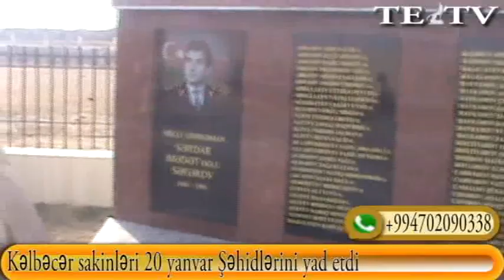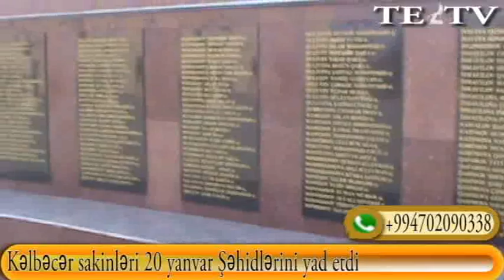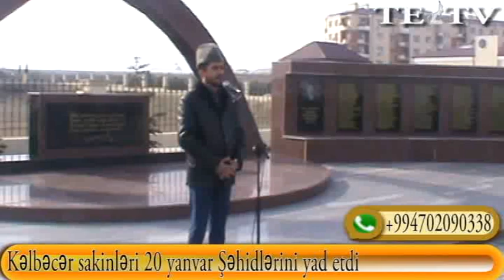Kelbecer Kəlbəcər sakinləri 20 Yanvar Şəhidlərini yad etdi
Tədbir Kəlbəcər Rayon İcra Hakimiyyətinin təşkilatçılı ilə keçirildi